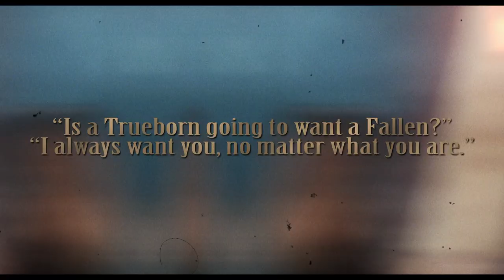zayne & trinity | fire meets gasoline.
anyone read this series? it's the harbinger trilogy/series by jennifer l armentrout! the last book released this summer and i just love the series so much and this ship omg they are perfection! i would definitely recommend checking it out! however this is a spin off series. so read jennifer's dark elements trilogy/series first before this one!

book series: the harbinger
ship: zayne & trinity marrow